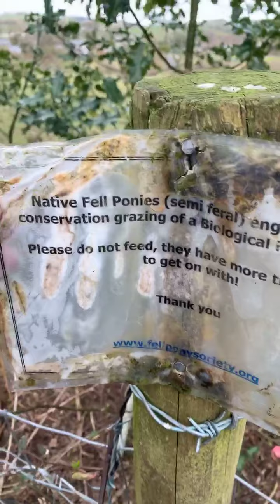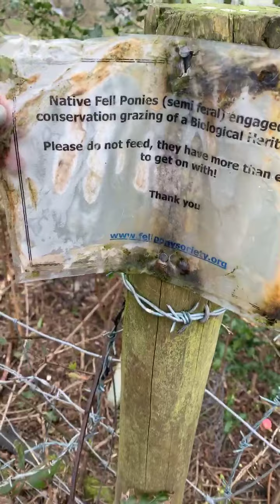Day 2: 100 Days to Wellbeing - The Authentic Happiness Survey / Inventory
100 Days to Wellbeing Day 2:  The Authentic Happiness Survey / Inventory

Here we are on Day 2 of 100 Days to Wellbeing. Today we continue in our quest to establish our baseline levels of happiness but doing another survey.

It consists of 24 questions designed to help you discover your levels of authentic satisfaction or overall satisfaction with your life.

Hope this is helpful and I'll be on with another survey tomorrow!

Celia x

P.S. Thought I'd share my walk in nature - the video is longer than normal but describes a lovely walk near me, shows you an historic house, you get to see squirrels, my dog Maxy and fell ponies.